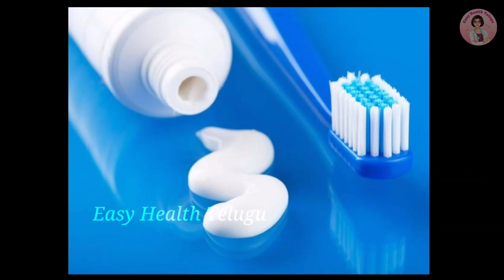ఎంత సాగిపోయిన చెవి రంధ్రాలైనా చిన్నగా మార్చే సీక్రెట్ టిప్ How To Shrink Earlobes At Home In Telugu